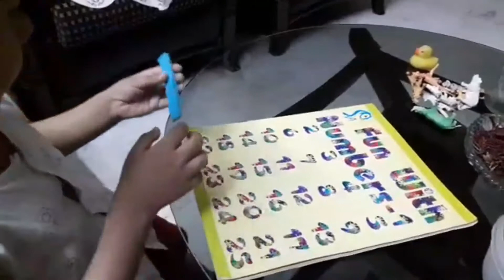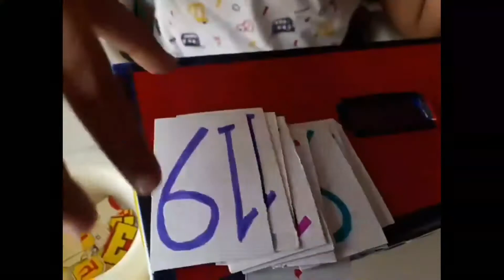Bangla Preschool Learning# Counting games#Learning through Playing#বাচ্চাদের সহজেই শেখান Numbers #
Hi,

follow me on fcbk 'বং মমস'

atrayee.chandra.9.